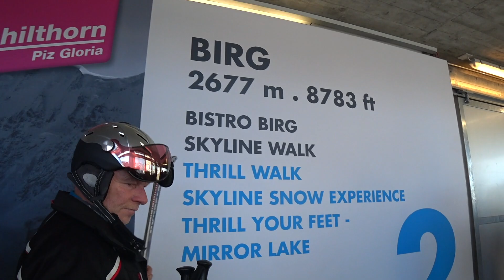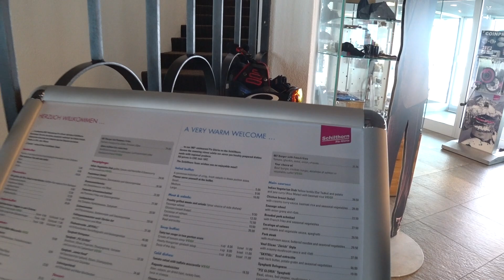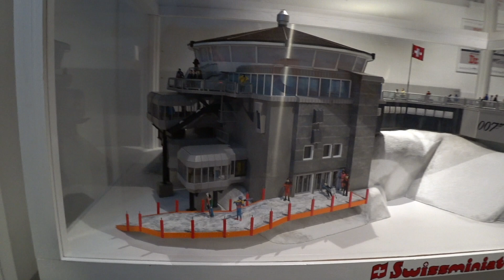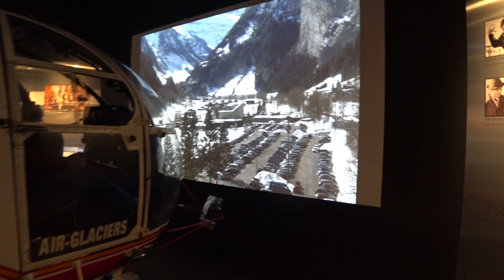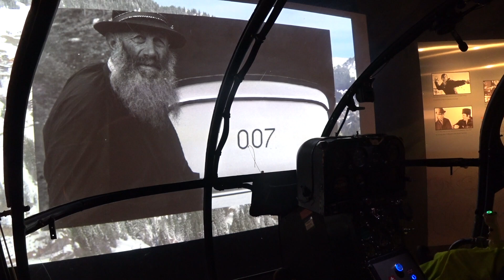A Montanha do 007 | Schilthorn | BRAZIL OFF GRID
✩Canal criado com finalidade de compartilhar experiências de viagens, e vida de uma família brasileira que mora no Reino Unido.